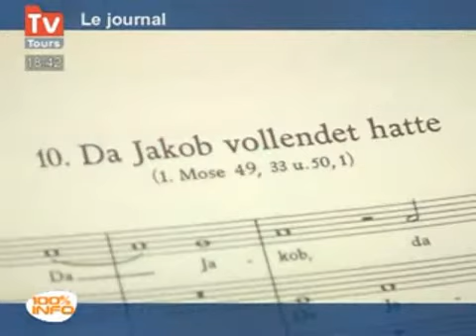Les fontaines d'Israel à La Riche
19/06/2008 - Les fontaines d'Israel à La Riche - Tours - L'ensemble tourangeau Jacques Moderne, dirigé par Joël Suhubiette, joue ce soir et demain soir Israëlsbrünnlein de Schein,Les Fontaines d'Israël.